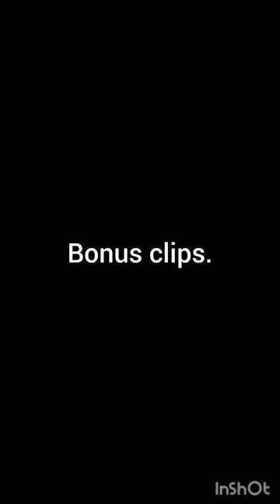Cooking with Cousins (Cousin Cakes)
Amy and I are cooking some delicious Cousin Cakes aka Queen Cakes.

Ingredients:
1/2 cup butter
1/2 cup sugar
2 eggs
4 tsp lemon juice
1 1/4 cup flour
3/4 cup almonds (or whatever you want)
4 tbsp milk

Step 1: Get 10-18 cupcake pans and preheat oven to 375 F.
Step 2: Put the butter and sugar in a bowl and mix.
Step 3: Slowly add eggs, lemon juice, and 1 tbsp of the flour.
Step 4: Scoop the remaining flour and almonds into the mixture.
Step 5: Add milk to make it smooth, then use a spoon and scoop the mixture into the cupcake pans.
Step 6: Cook for 20 minutes.